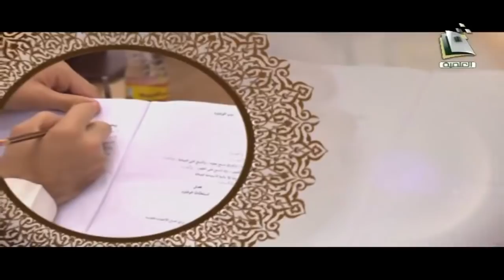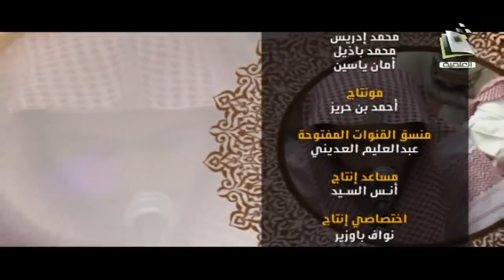المجالس العلمية | الدرس 80 من صحيح مسلم | الشيخ: حامد البخاري